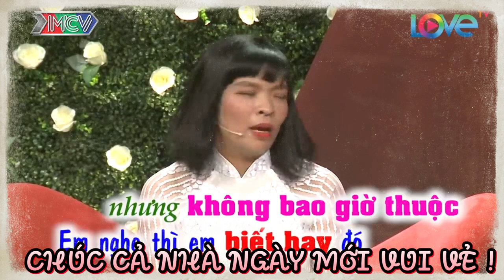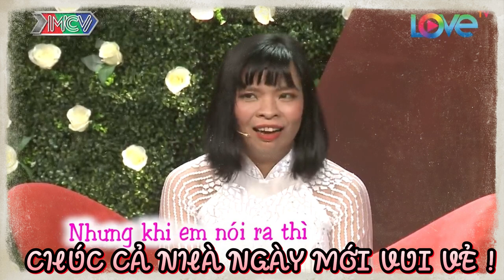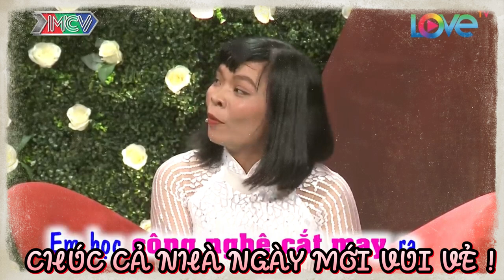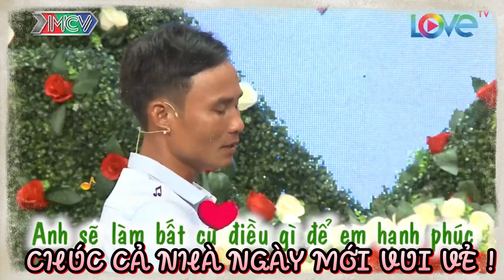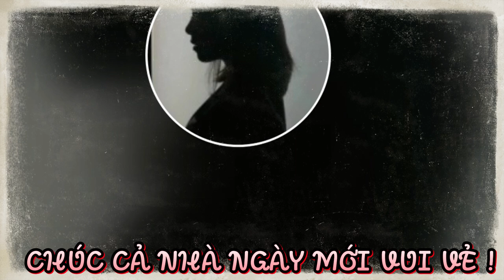Anh thanh niên tấu hài cực mạnh khi muốn nhìn đùi người khác làm bé gái chạy mất dép | 69 CÁCH YÊU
69 Cách Yêu là trang cập nhật những chương trình hẹn hò, ghép đôi, mai mối hot nhất hiện nay BẠN MUỐN HẸN HÒ, HẸN ĂN TRƯA, VỢ CHỒNG SON, YÊU LÀ CƯỚI, MAI MỐI CÙNG NGƯỜI LẠ